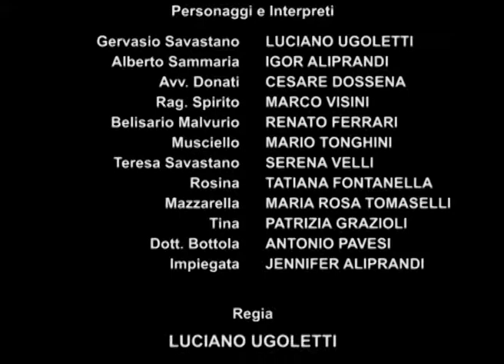Non è vero ma ci credo - Peppino De Filippo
L'accademia teatrale "Il revellino" di Canneto sull'Oglio (MN) nel 1997 porta in scena "Non è vero ma ci credo", di Peppino De Filippo.

Gervasio Savastano - LUCIANO UGOLETTI
Alberto Sammaria - IGOR ALIPRANDI
Avv. Donati - CESARE DOSSENA
Rag. Spirito - MARCO VISINI
Belisario Malvurio - RENATO FERRARI
Musciello - MARIO TONGHINI
Teresa Savastano - SERENA VELLI
Rosina - TATIANA FONTANELLA
Mazzarella - MARIA ROSA TOMASELLI
Tina - PATRIZIA GRAZIOLI
Dott. Bottola - ANTONIO PAVESI
Impiegata - JENNIFER ALIPRANDI

Regia
Luciano Ugoletti